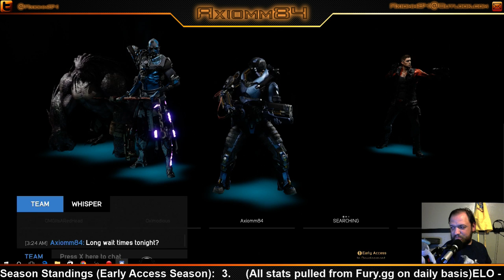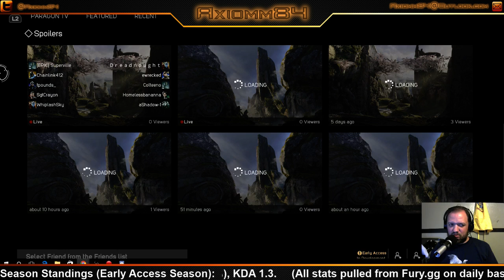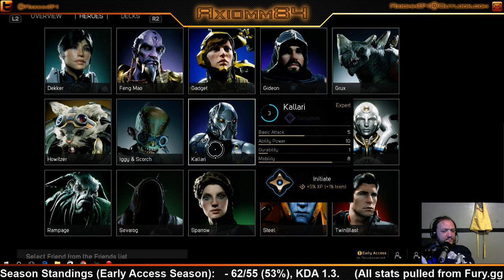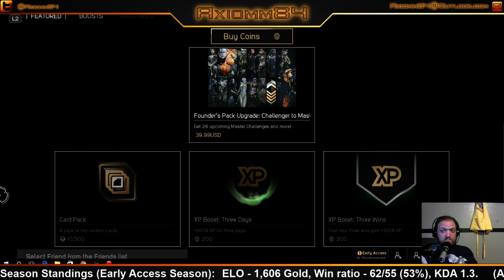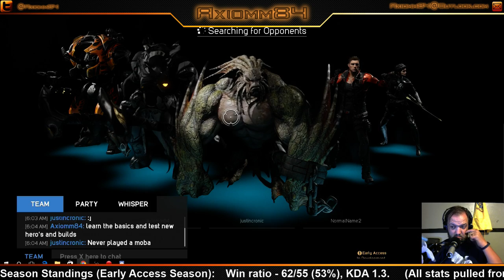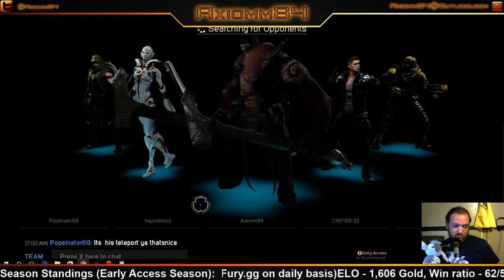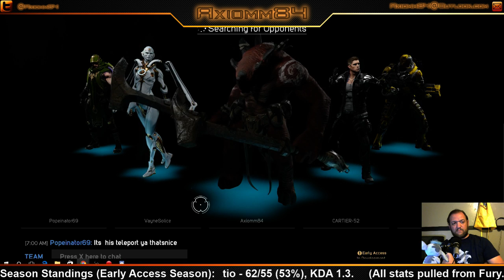Solo games with Murdock